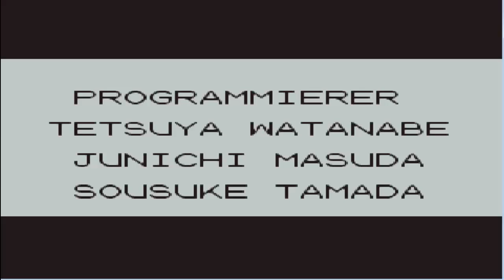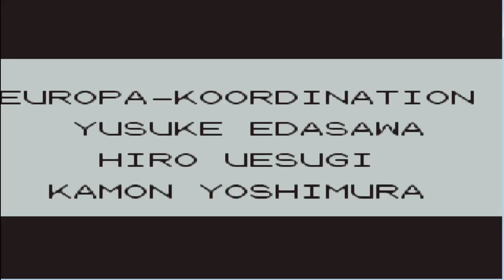Pokémon Blau [Speed, am Stück]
Mein zweites und letztes SpeedLP von mir. Weil wir schon in Pokémon Saphir eine Pause für das SpeedLP Pokémon Rot gemacht haben, halte ich mich an die Tradition und mache nun bei Pokémon Rubin nun das SpeedLP Pokémon Rot. Diesesmal sind wir schneller als damals im Rot LP. Das liegt am Emulator.

Spiel: Pokémon Blau (1999)
Genre: Adventure
Entwickler: GAMEFREAK

Kommentiertes LP von:
kevinLetzplay (2012)